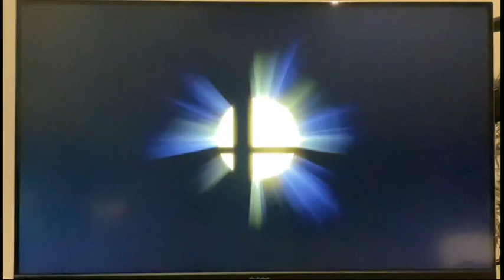Super Smash Bros Ultimate Two Sudden Matches